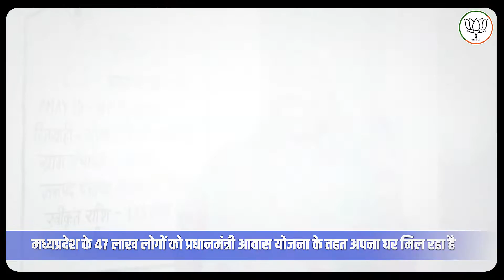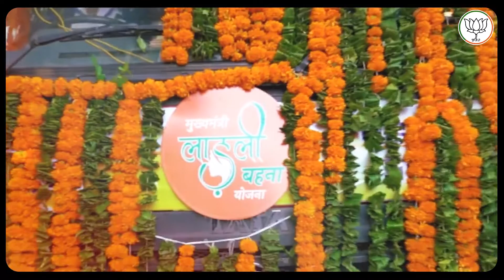गरीबी भारत छोड़ो!QuitIndia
गरीबी भारत छोड़ो!